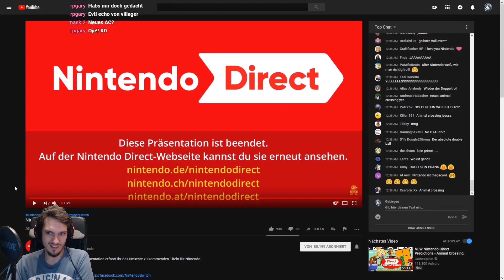Isabelle/Melinda in SMASH! - Animal Crossing Switch Reveal - Live Reaction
Das war ein Doppeltroll, typisch Nintendo! :D

● POSTFACH: Hab noch keins, haha :'(